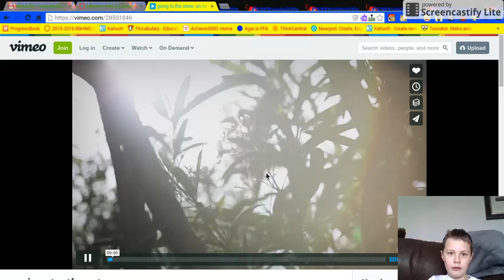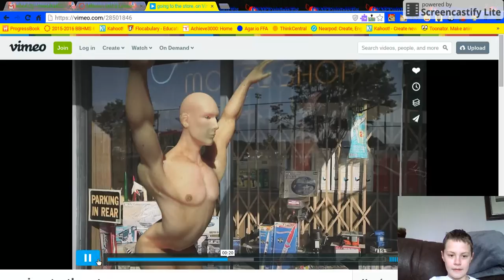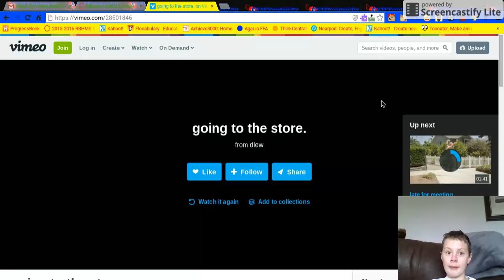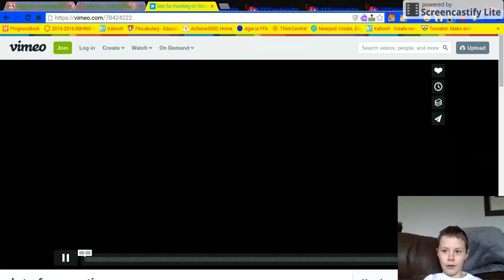MY CAR! - Logan and Landon react to going to the store and late for meeting